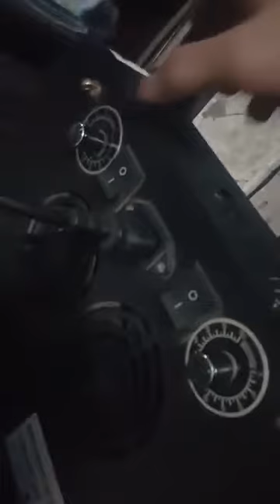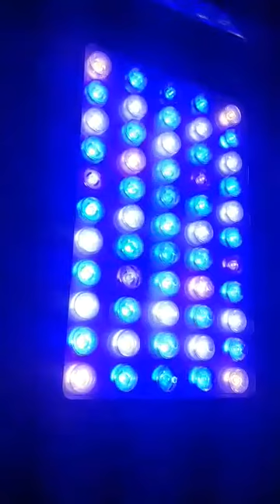BLACK BOX 165 WATTS / DEMO REEF LIGHT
*This video demonstrates dance fitness.* Copyright Statement: This track is not intended to infringe any copyright laws in any way. This is for sole purpose of dance fitness education; no profit is gained from this.